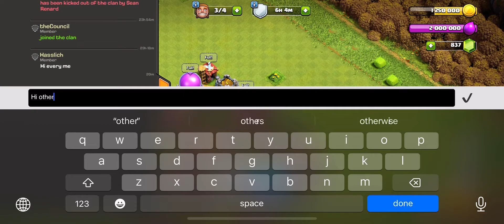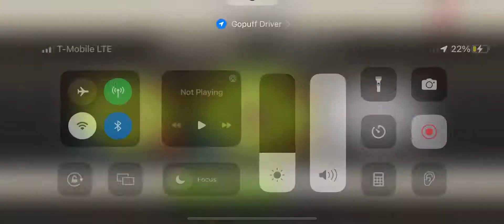From Max TH 6 to Permanent TH 9 (Part 1)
Building while working on some Looting, Due to my war strategy of having at least one at each town hall level, I have to build this to TH 9 I’m having to do this because losing my device lost 1/2 my accounts. 2 years later, I’m back and resetting.

Coc, gaming, TH 7, TH 8, TH 9, layouts,build and battle, clash, clash of clans, looting attacks, farming attacks